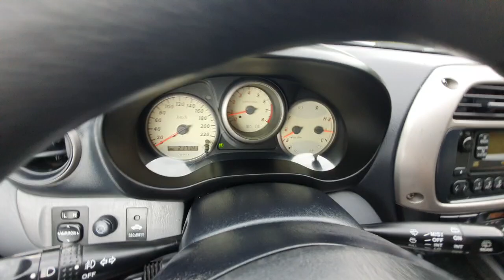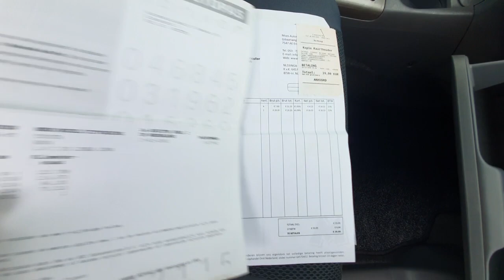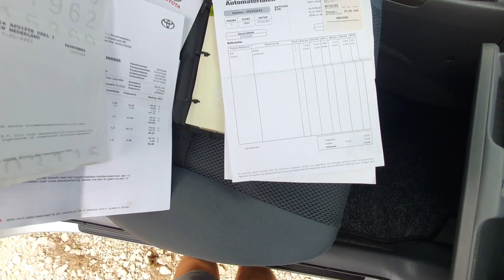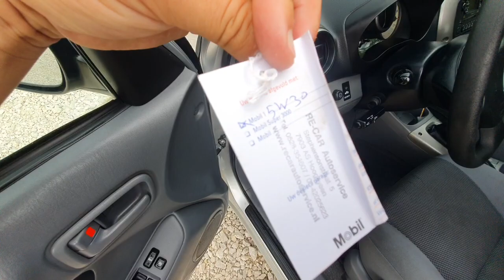Toyota RAV4 2001 1.8 VVT-i 125KM Prezentacja Samochodu